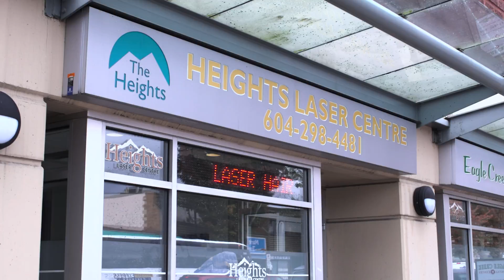Heights Laser Centre - Burnaby Heights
Meet Dr. Jaffer at the Heights Laser Centre in 4446 Hastings Street in Burnaby Heights.